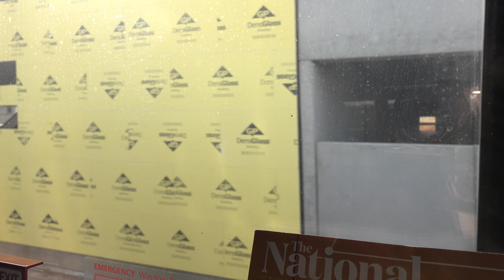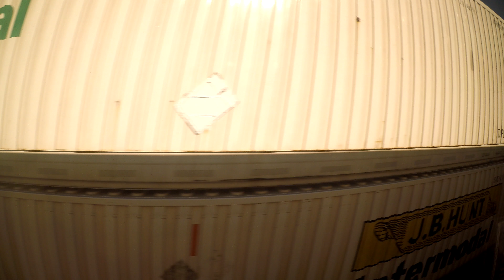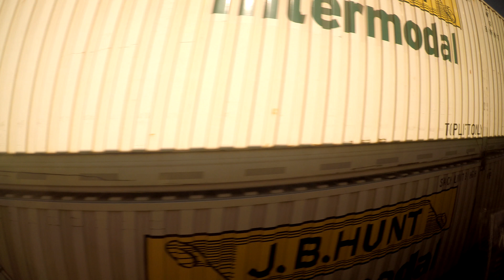Глубинка Америки из окна поезда Амтрак в 4К (Нью-Йорк - Лос-Анджелес)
Недавно я проехался на поезде "Амтрак" с востока на запад США и вернулся обратно (Нью-Йорк - Чикаго - Лос-Анджелес - Чикаго - Нью-Йорк). На моем другом канале была выложена целая серия влогов, которые за несколько лет набрали сотни тысяч просмотров, огромное спасибо! Если вы еще не видели мои влоги на другом канале, рекомендую посмотреть

Некоторые в комментариях попросили выложить только дорогу, просто пейзажи за окном без диалогов. Так как снимал везде и всё, спешу поделиться материалом в 4К с минимальным редактированием! Видео случайно получилось в формате дорожного АСМР, под которое, надеюсь, можно неплохо отдохнуть и отвлечься от жизненных проблем. Также интересно будет посмотреть на американскую глубинку - она везде такая разная! )